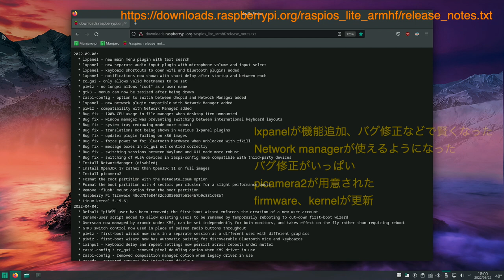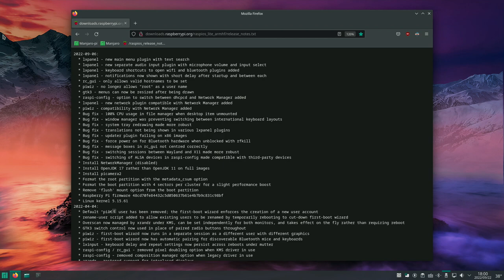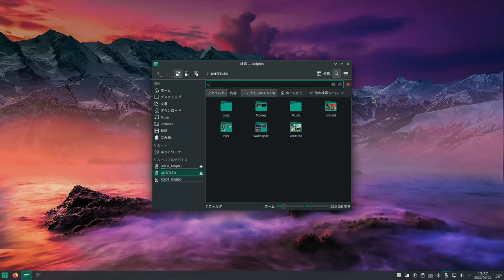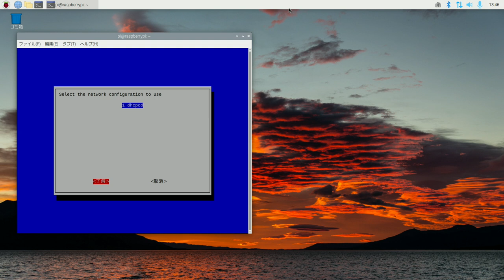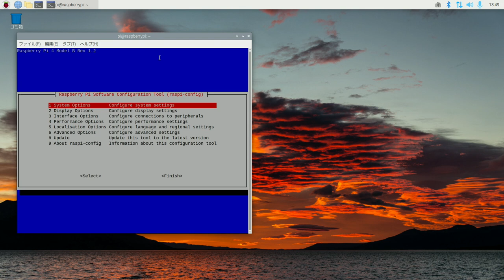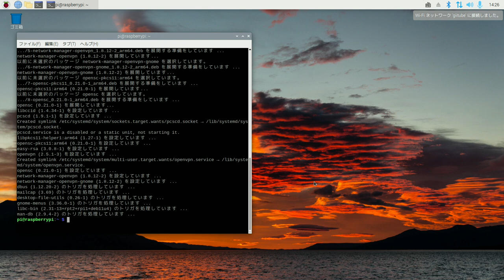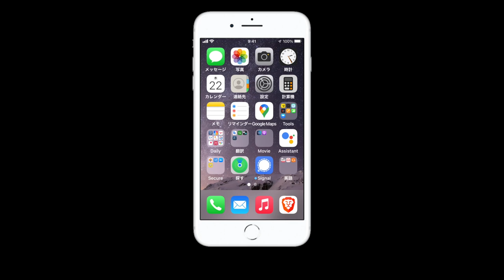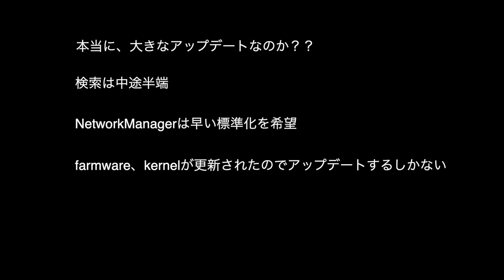RasPiOS アップデートの利点と欠点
最新アップデートの実際を試してみる

目次
0:00 RasPiOS アップデートの利点と欠点
00:23 公式リリースノート
01:40 Update と 新規インストール
02:08 オーディオアイコンの変更
03:01 新機能の確認 - 検索機能
04:19 新機能の確認 - ショートカットの追加
04:43 NetworkManager
06:42 VPNを試す
08:24 HotSpotを試す
09:17 Waylandの状況
10:33 まとめ

-- Network Managerのインストール -
sudo apt install network-manager

-- OpenVPN プラグインのインストール -
sudo apt install network-manager-openvpn-gnome